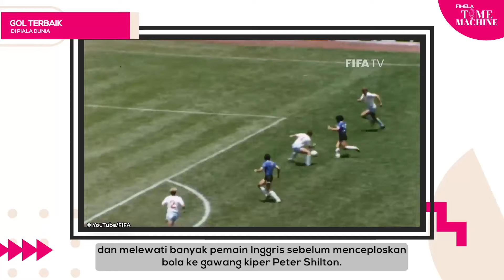Nostalgia Momen Bersejarah di Piala Dunia: Dari Gol Terbaik hingga Waka Waka | Fimela Time Machine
Jelang akhir tahun ini, pecinta bola dimanjakan dengan pagelaran ajang sepak bola terbesar di dunia, yaitu World Cup 2022 di Qatar. Sembari menyaksikan tiap pertandingannya, yuk nostalgia sama momen-momen paling bersejarah di Piala Dunia, Sahabat Fimela!